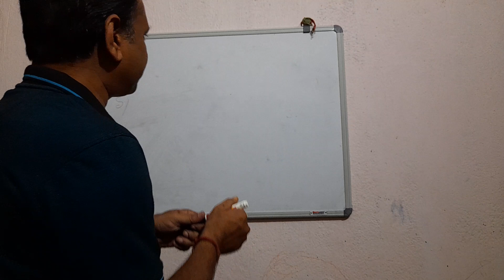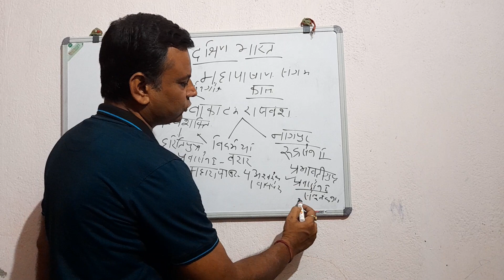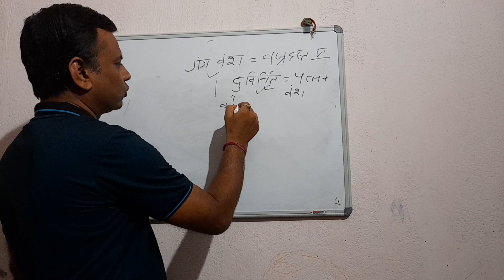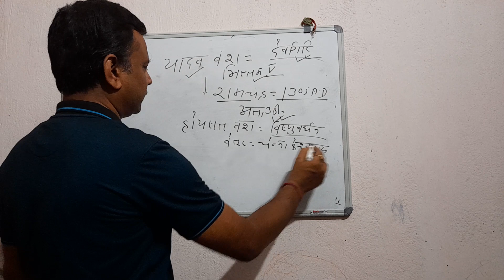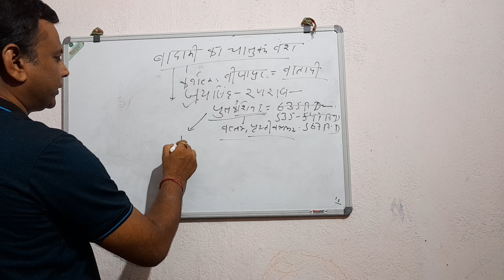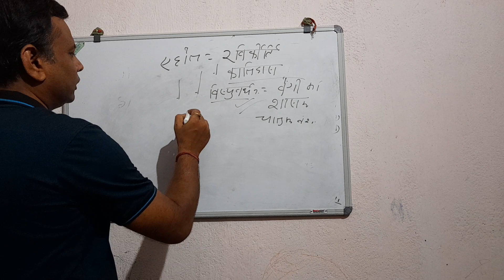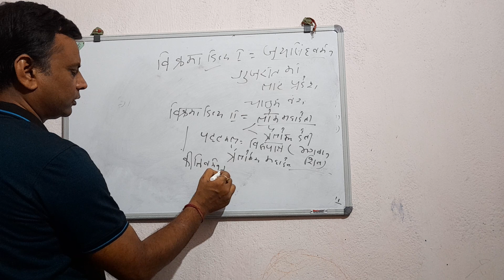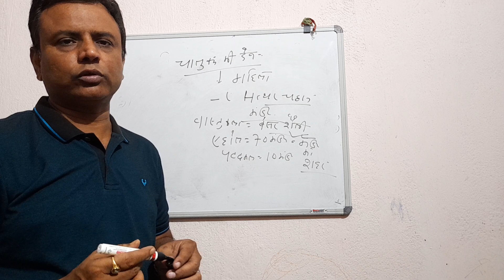दक्षिण भारत - वाकाटक और कदम वंश, बादामी के चालुक्य || INDIAN HISTORY || RAJNISH SIR